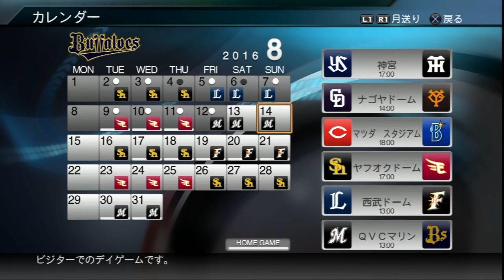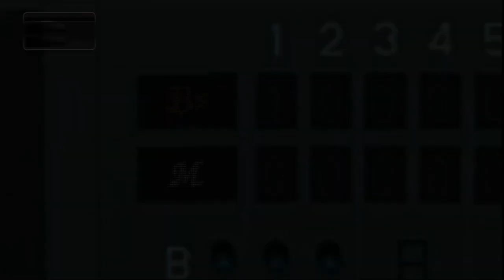プロスピ2015 丸毛謙一物語#16 ホームラン30本目を打ちましょう！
PS3 プロ野球スピリッツ2015 スタープレイヤーモード
丸毛選手を2年間操作しトリプルスリーを目指す企画です。
1年目は能力アップ中心に進めます。
2年目から本番です。

ゲーム中で使用している応援曲は下記のサイトから
ダウンロードし使用しています。

こちらは2014の説明になっていますが
2015でも同様の手順で設定できます。